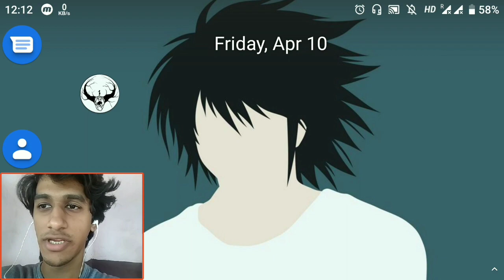Let's play Lucid Dream Adventure gameplay Part 1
Hey

Let's play Lucid Dream Adventure game on Android mobile phone in Hindi.
Gameplay video
Lucid Dream Adventure game

see you later
Bye 😘😀